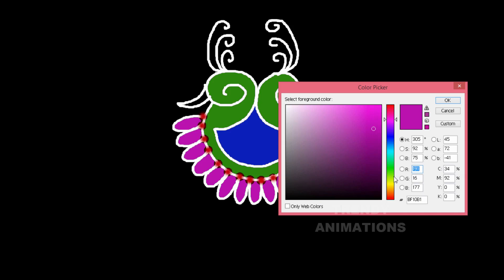Free hand peacock rangoli design with colors | peacok art design | rangoli without dots | Kolam